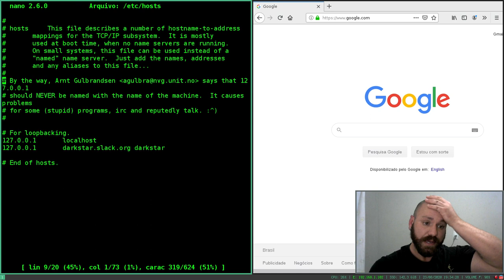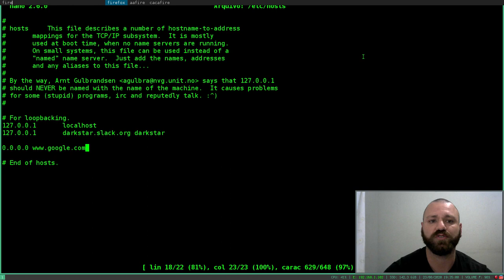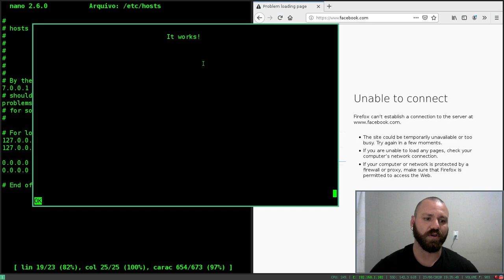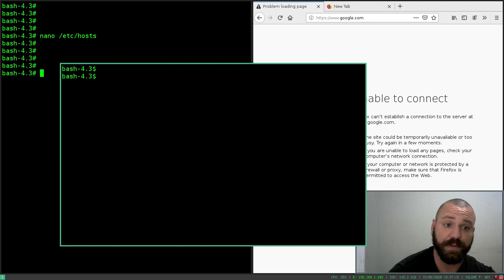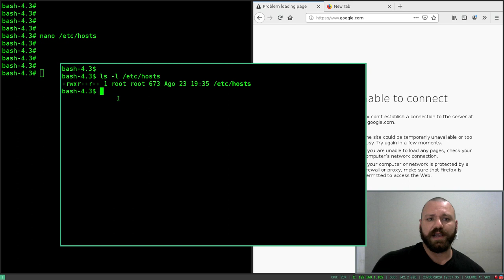BLOQUEIE SITES no Linux (SEM PROGRAMAS)